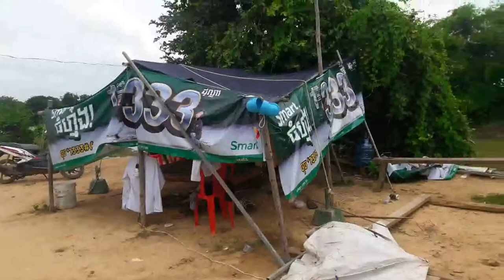ធើ្វរោងថ្ងៃទី 15/07/2018 ថតទុកជាអនុស្សារីយ៌ មើលថ្ងៃក្រោយ